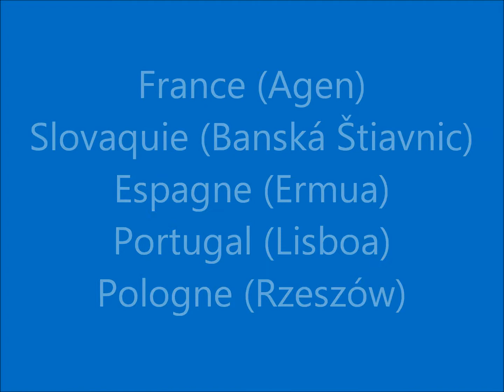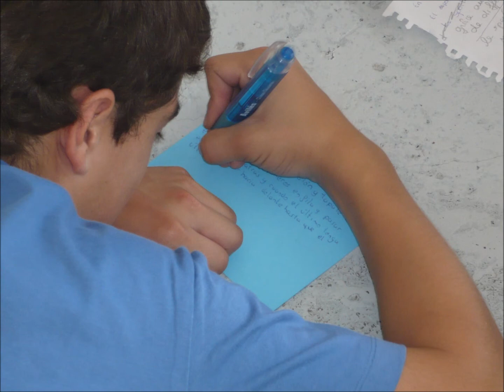Ermua - Moments de verité 04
Quel beau moment de concentration et de travail! Quel beau moment de l'interaction entre l'élève et l'enseignant!